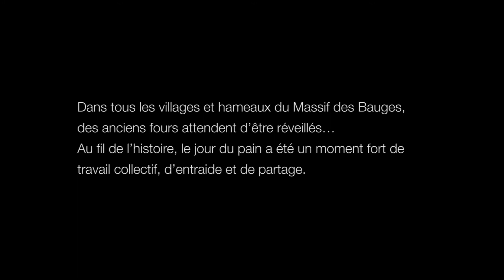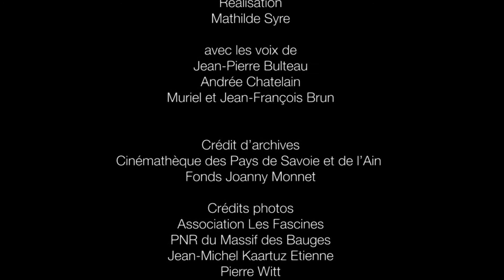Faire au four, le pain du village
Dans les villages et hameaux du Massif des Bauges, des anciens fours attendent d'être réveillés...
Au fil de l'histoire, le jour du pain a été un moment fort de travail collectif, d'entraide et de partage.